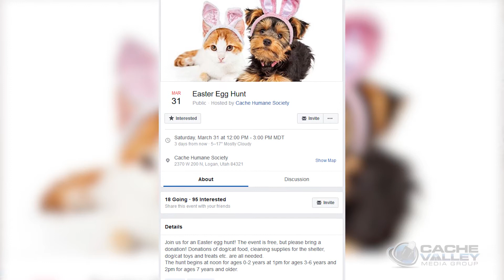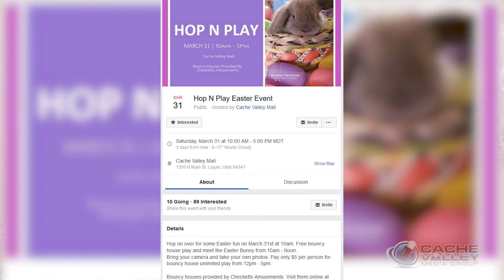It's the Weekend - March 29, 2018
It’s the Easter weekend! That means there are a lot of Easter Egg Hunts going on all over Cache Valley. There are a few other events, too, and we’ve got all the details